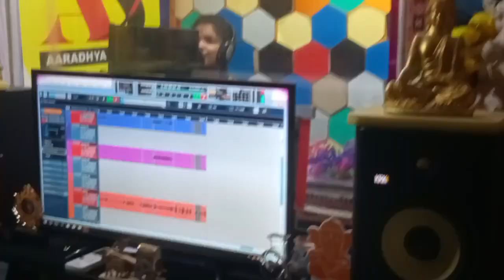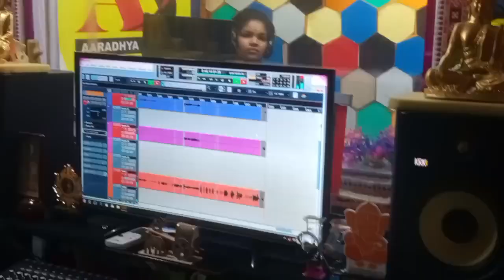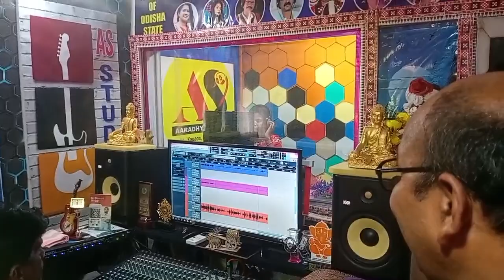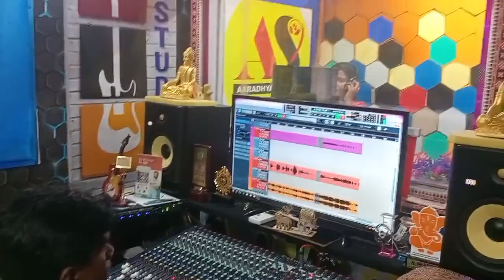ବହୁତ ଭଲ ଲାଗୁଚେ ଟୁକେଲ ପାଟି ଦଣ୍ଡ ଖରଝୁରା seshadev krushna official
ମହିଳା ଦଣ୍ଡ